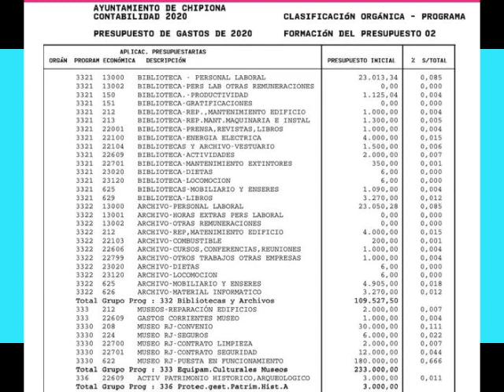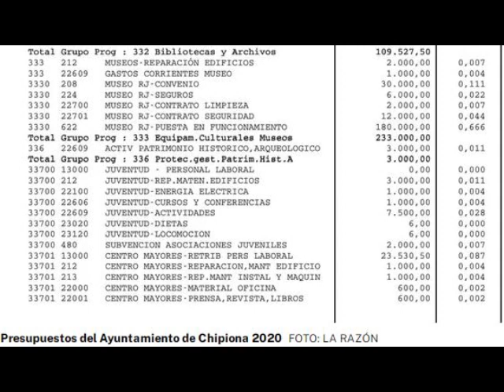El alcalde de Chipiona aclara si Rocío Carrasco ha cobrado 60.000 euros y Expediente maltrato.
Procesada una funcionaria por consultar  expediente de violencia de género de Rocío Carrasco y El alcalde de Chipiona aclara si Rocío Carrasco ha cobrado 60.000 euros del museo